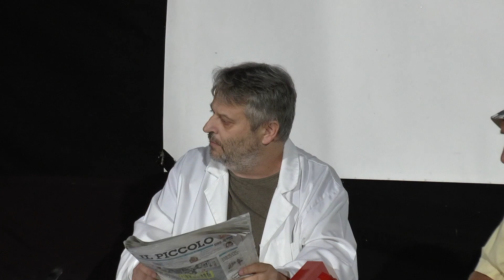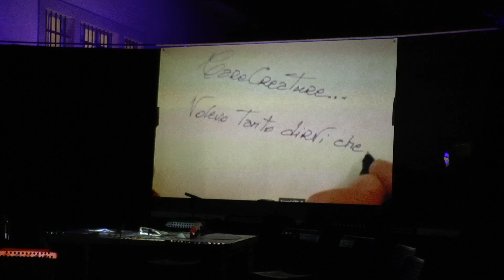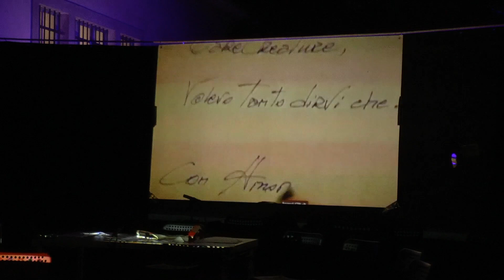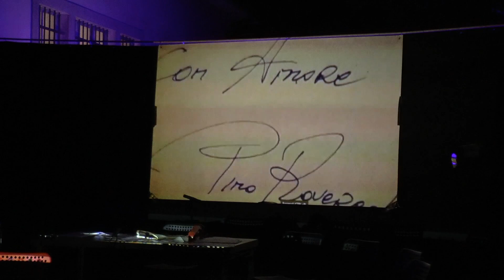Le fa male qui?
Rappresentazione teatrale di Pino Roveredo per la regia di Andrea Picco durante il "Festival Lunatico 2023" in Parco Basaglia a Gorizia.